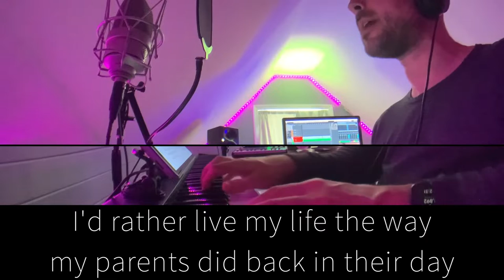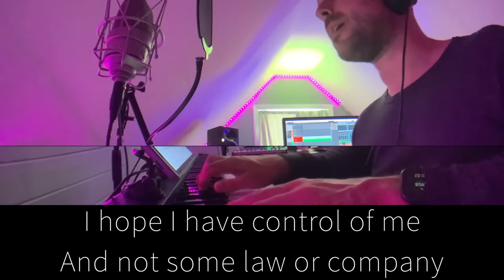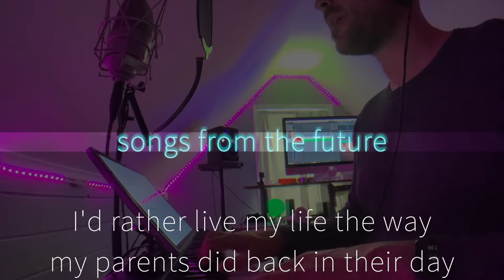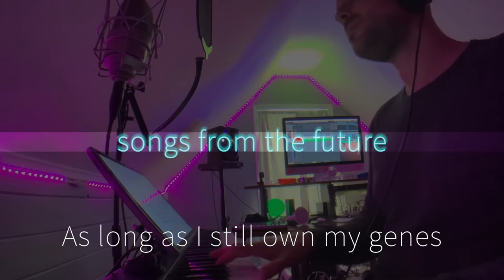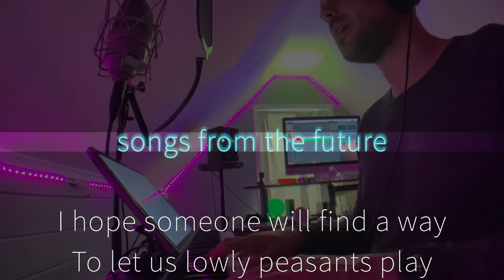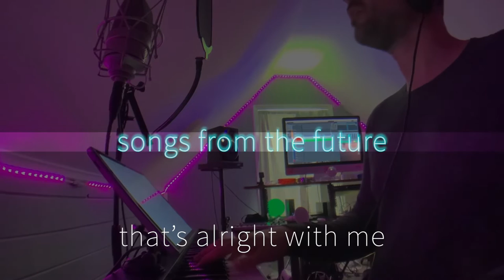J Rice - “Genes” [Songs from the Future]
I wrote this song after watching the Netflix documentary “Un Natural Selection” that showed the advancements in Genetic Editing and it got me thinking. During the writing process I managed to get a hold of the guys featured in the film Josiah Zayner and David Ishee to ask them what lyrics or concepts they thought were important to include and I altered the song after that to include their thoughts the future of gene editing.

This song is part of a series I’ll be releasing called “Songs from the Future” that will incorporate ideas and concepts that aren’t really mainstream, yet, but I believe will be very important issues and topics in the near future of 5-10yrs.

Verse 1:
If we could change our DNA
to make our cells never decay
would you change all your G and As
to C and T's or would you say

I'd rather live my life the way
my parents did back in their day
And every other human did Until they had a crispr kit

If I could live to 903
I'd want it to be You and me
Through all the failed economies
From robots and autonomy

There's nowhere I would rather be
if beaches sank below the sea
and talking chimps raised up against a crumbling weak humanity

Hook:
In my dreams
We’re Red, Blue, and green
They call us obscene
that’s alright with me
As long as i still own my genes

Verse 2:
When all diseases go away
If you can actually afford to pay
I hope someone will find a way
To let us lowly peasants play

The game we usually show up late to
way behind, and no escape route
All from being born into this life without a silver spoon

If I could breathe salt water seas
Or float along a summer breeze
I hope I have control of me
And not some law or company

Who think they know what people need
And act like they’re not full of greed
While they systematically enslave all of humanity

Hook:
In my dreams